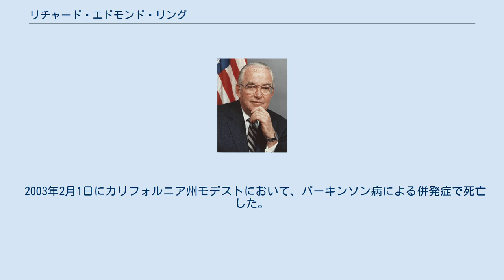リチャード・エドモンド・リング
リチャード・エドモンド・リング（英語：Richard Edmund Lyng、1918年6月29日 - 2003年2月1日）は、アメリカ合衆国の政治家。
共和党に所属し、ロナルド・レーガン政権で第22代アメリカ合衆国農務長官を務めた。
 1918年6月29日にカリフォルニア州サンフランシスコにおいて誕生した。
リングは1940年にノートルダム大学を卒業した。
卒業後はカリフォルニア州の自宅に戻り、父親の種子加工業の手伝いをした。
第二次世界大戦中にリングはアメリカ陸軍に従軍した。
リングは太平洋地域での戦闘に参加した。
リングは1945年に中佐として軍を退いた。
 1949年にリングは父親が経営していた種子加工会社のエド・J・リング・カンパニー社を引き継ぎ、社長に就任した。
リングは1967年まで同社社長を務めた。
また1953年にリングはカリフォルニア州種子協会の会長にも就任した。
 1966年にリングはカリフォルニア州から連邦上院議員に立候補したが、敗北する。
リングが公職に立候補したのはこれが唯一であった。
同年にリングはカリフォルニア州知事に立候補したロナルド・レーガンを支持した。
リングは農業問題の顧問役としてレーガンを支援した。
1967年1月にカリフォルニア州知事に着任したレーガンより農務副長官を任命され、その後22代目アメリカ合衆国農務長官に昇任した。
リングは1969年までカリフォルニア州農務長官を務める。
 1969年にリチャード・ニクソンが大統領に就任すると、リングはリチャード・ニクソン政権でアメリカ合衆国農務次官補として打診を受けた。
リングはマーケティング及び消費者問題担当として着任し、ニクソンが大統領を辞任する1973年まで農務次官補を務めた。
1973年からはアメリカ食肉協会の会長を務め、国内の農業政策に強い影響力を与えた。
 1982年にロナルド・レーガン大統領はリングをアメリカ合衆国農務副長官に任命した。
リングは約1年でアメリカ合衆国農務副長官を辞任し、リング・アンド・レシャー社の顧問役に就任した。
だが1986年にレーガン大統領はリングを呼び戻し、アメリカ合衆国農務長官のポストを与えた。
1989年にリングはレーガン大統領の任期満了に伴い、農務長官を退任した。
 2003年2月1日にカリフォルニア州モデストにおいて、パーキンソン病による併発症で死亡した。